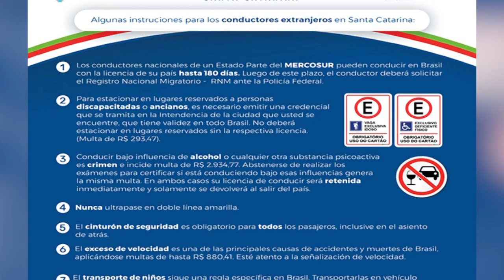Departamento Estadual de Trânsito de Santa Catarina produz cartilha para condutores estrangeiros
Trânsito: O Departamento Estadual de Trânsito de Santa Catarina produziu uma cartilha com instruções para condutores estrangeiros trafegarem no estado. O órgão espera com isso, além de diminuir infrações, é reduzir conflitos de trânsito e reforçar os laços da boa vizinhança, entre os países.